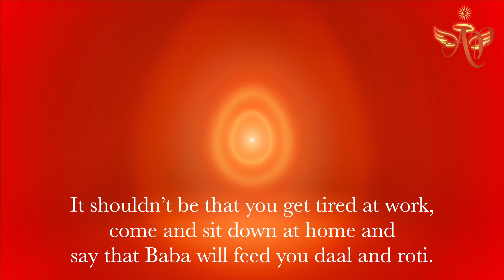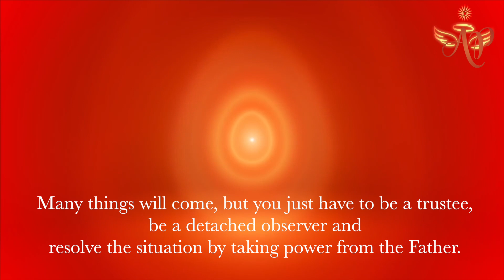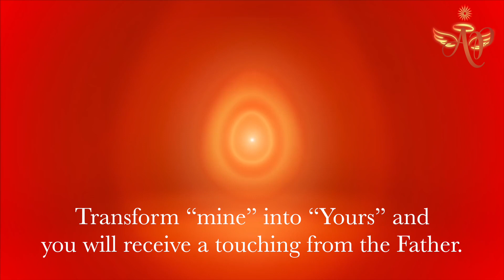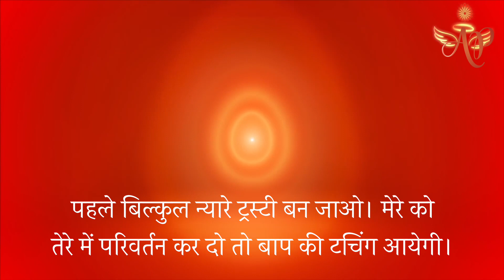Trustee and a detached observer #18